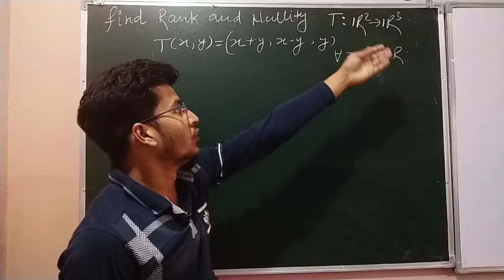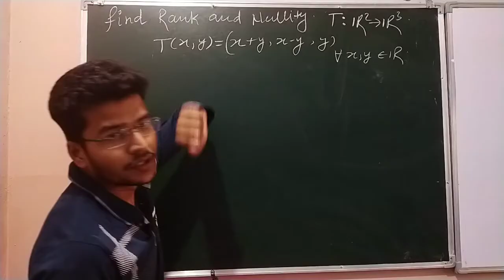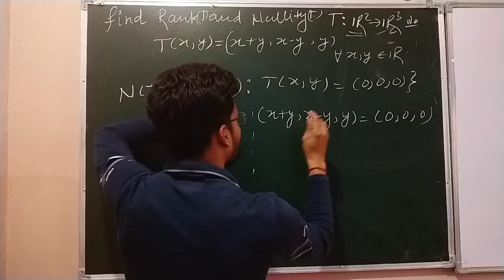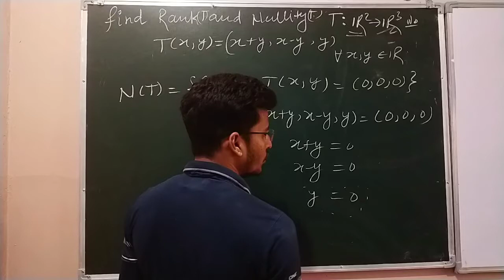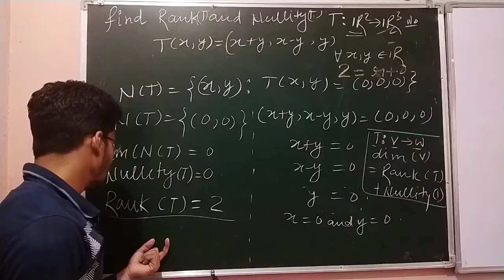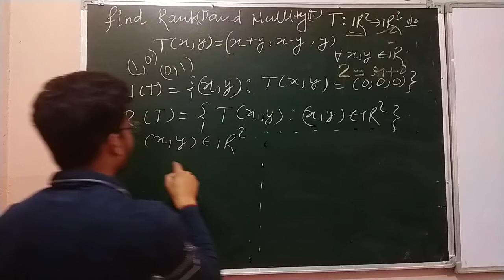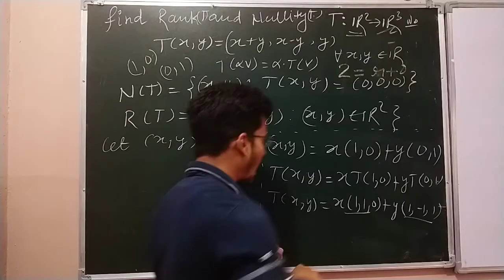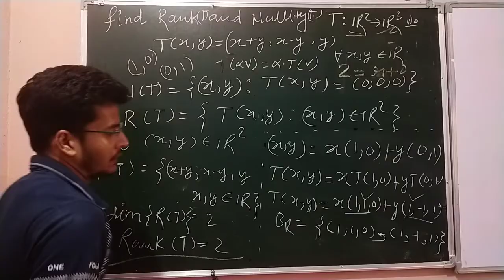Question 2 - How to find Rank and Nullity of Linear Transformation || Linear Algebra